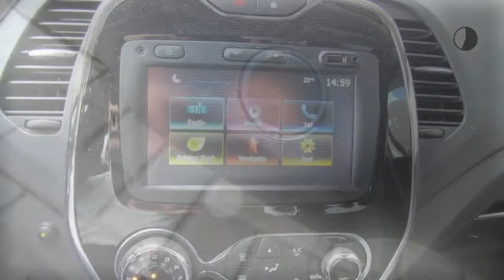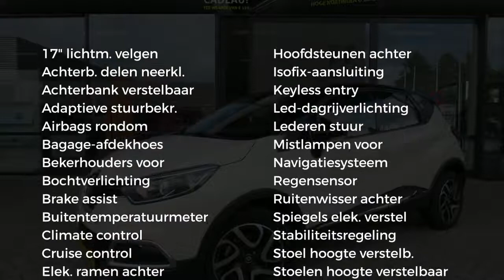Renault Captur TCe 120pk EDC Dynamique AUTOMAAT